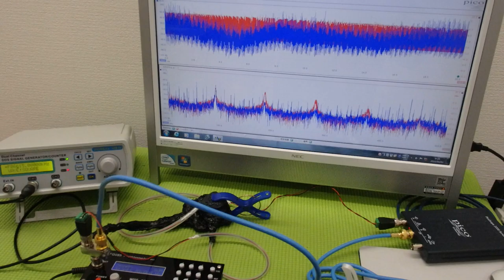メガヘルツの超音波発振制御プローブを利用した実験動画 ultrasonic-labo